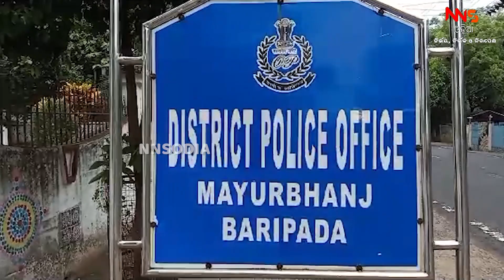ଗିରଫ ହେଲେ ଫରେଷ୍ଟରଙ୍କ ହତ୍ୟାକାରୀ ||Forester ||death ||pressMeet ||odisha